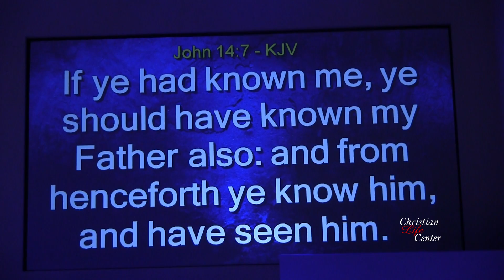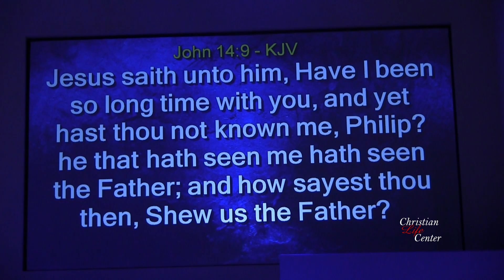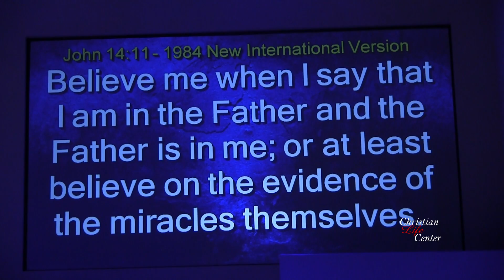2015 04 19 - SUN AM - Pastor Myron Wideman Jr - Where Is The Evidence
0:00 - Opening Statement
0:57 - I Love You Lord
8:34 - There is No Failure in God
14:14 - Message Starts - Where is the Evidence